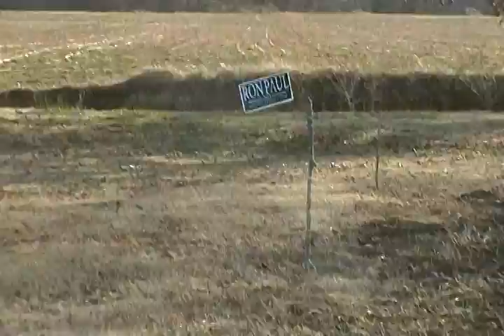OUTSIDE Mask. 2013 Garden 1sr steps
PREPARE! GET  a garden and GET  READY... this  will NOT  STAY as calm  as  many  of you  "STILL"  pretend  it  is!